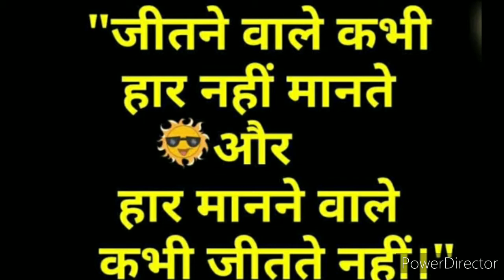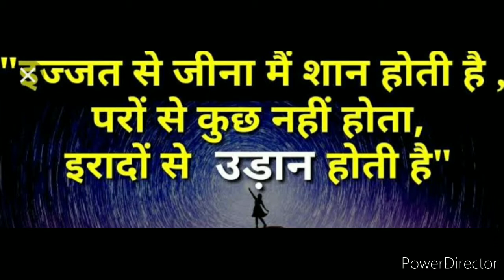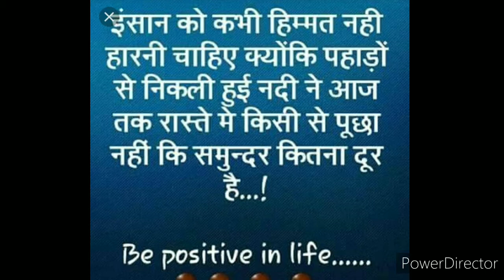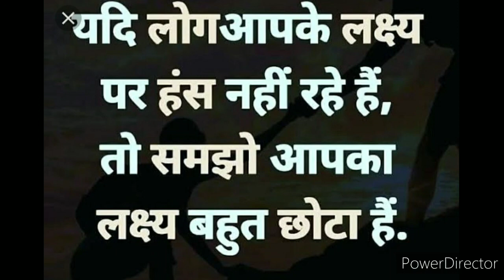Best Motivation story 2021- सफलता मेहनत करने से ही हासिल होती है।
Best motivation story on hindi